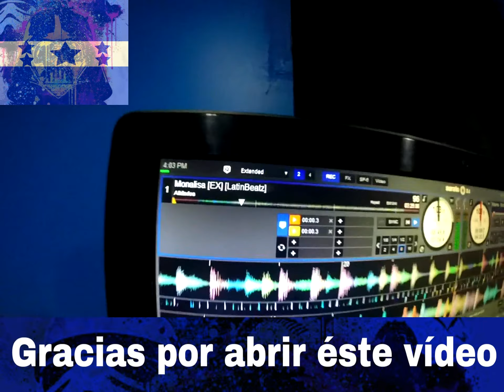Aprendiendo a mesclar semana 1 DJ FLAKO HONDURAS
hello! yo a qui de nuevo con un video mix de multigenero no soy muy bueno con las transmiciones de los cambios pero hay vamos en unas 3 semanas mas creo que ya la tendre disfruten.